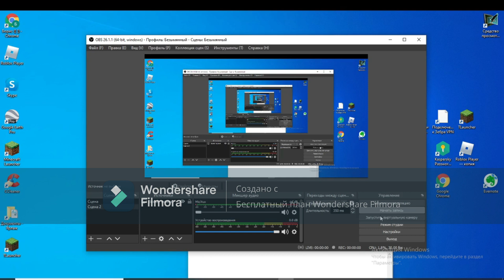Colorblind by danolex [READ DESCRIPTION]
Recorded with speedhack.
ID: 27961648
Stars: 5
Length: Long (1min 0 sec)
Objects: 13080